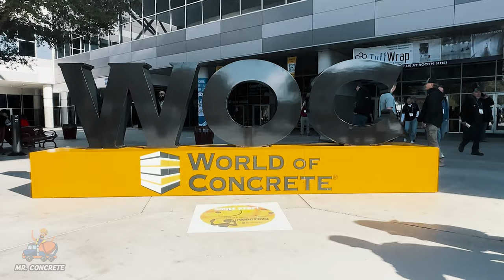Concrete Pump Trucks At World Of Concrete 2023!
Witness the incredible power and precision of concrete pump trucks at World of Concrete 2023! Join us on an exhilarating journey through the heart of this premier construction event as we showcase the cutting-edge technology and innovation in concrete pumping. From towering skyscrapers to expansive infrastructure projects, these powerful pumps deliver concrete with unmatched efficiency.

Immerse yourself in the bustling exhibition halls, where industry leaders and enthusiasts gather to exchange ideas and present their pumping solutions. Experience the future of construction as we explore the advancements in pump technology and witness the expertise of the pump masters who make it all happen. Get ready to be inspired by the pulsating energy and passion that fills the air at World of Concrete 2023.

Join us on this remarkable journey through the world of concrete pump trucks at World of Concrete 2023 – where power meets precision in an awe-inspiring display of construction excellence.

concrete - concrete mixers - ready mix - cement - construction truck - concrete pump

All images, video, and audio components contained are used in strict compliance with the appropriate permissions and licenses required in accordance with the YouTube Partner Program, Community guidelines & YouTube terms of service.